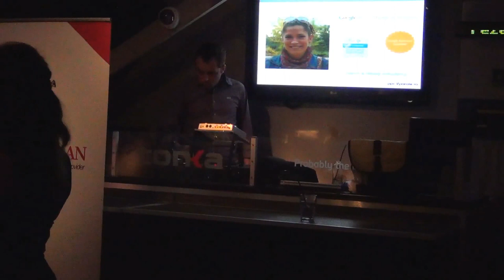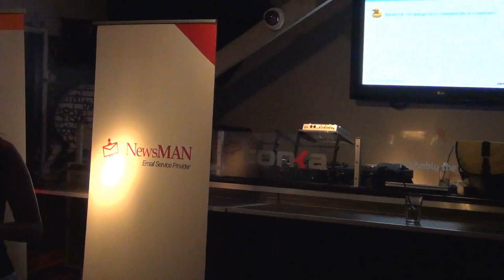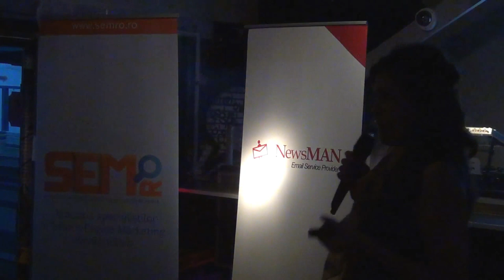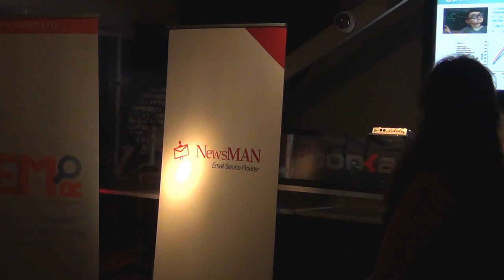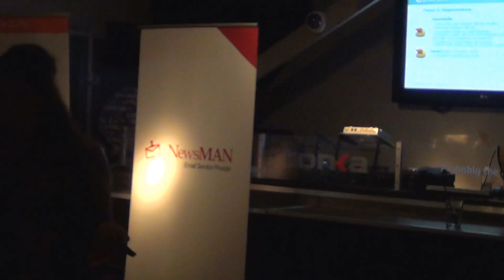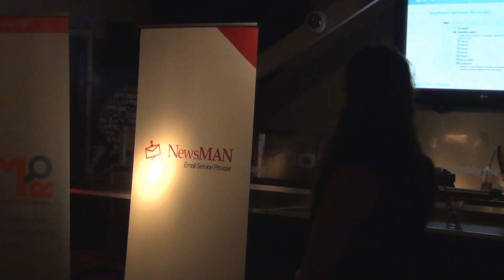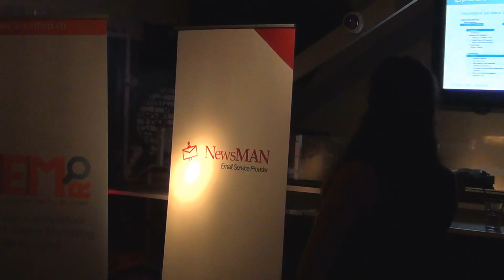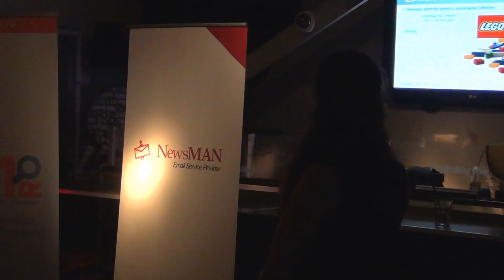Anca Ilas - Targetare eficienta in reteaua de display Google (Tonka, 2013.05.30)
Anca Ilaș a susținut o prezentare pe tema "Targetare eficientă în rețeaua de display Google", la Tonka Soul Café, în data de 30 mai 2013.

Asociaţia Specialiştilor în Search Engine Marketing din România v-a invitat joi, 30 mai 2013, de la ora 18:30, în Tonka Soul Café, la o ediție Lumea SEO PPC dedicată SEO și PPC pentru produse și servicii pentru copii.